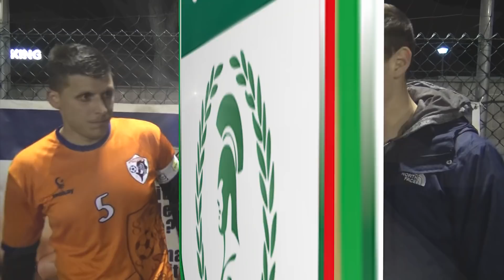Centurion League 2018/2019:Castel Di Leva - Ostia Ca8 0-4 - Quarti di Finale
🎥Highlights delle Final-Six di Serie A Centurion League.🎥
⚽️Castel Di Leva vs Ostia Calcio a 8 0-4⚽️

🔸ll progetto Centurion League nasce 10 anni fa, dall’idea di dare una svolta ed uno sbocco importante al calcio amatoriale, il più praticato al mondo, aprendo la possibilità ai giocatori di mettersi in gioco come in un vero stadio. Cuore centrale di questo processo è stata la scelta di imporsi in una delle zone più vive del calcio amatoriale romano, partendo dai campi di Via Tor Di Quinto, con il Flaminio Real che ha aperto le porte di questo ambizioso processo. Anni e anni di esperienza, partite ed eventi, che hanno portato migliaia di iscritti ai tornei di calcio a 5 e calcio a 8. È in quest’ultimo che la Centurion League ha con il passare del tempo cercato di focalizzare il suo impegno nel trasformare un torneo amatoriale in qualcosa di professionale ed esemplare, unico in tutta Roma e forse in tutta Italia. Un processo dovuto, visto il grande afflusso di partecipanti, che hanno portato a creare addirittura tre Serie, A, B e C, che attualmente compongono il campionato di Calcio 8 esclusivo che il Centurion propone. Grazie al lavoro di We Sports, la Centurion league ha raggiunto livelli altissimi di gestione, una squadra di tecnici a disposizione che si sono aggiunti ad un team preparato ed efficiente, che regalerà agli iscritti un servizio ampio ed allettante. Video youtube, trasmissioni radiofoniche e televisivi, servizi stampa e contenuti social dedicati, tutto questo raccolto in 10 anni di passione che sembra non morire mai.

Centurion League vanta collaborazioni importanti tra cui: CONI, CSEN, CAVALIERI DI COLOMBO, CANOTTIERI ROMA, WE SPORTS, GEMS.
Scopri il campionato sportivo più esclusivo di Roma